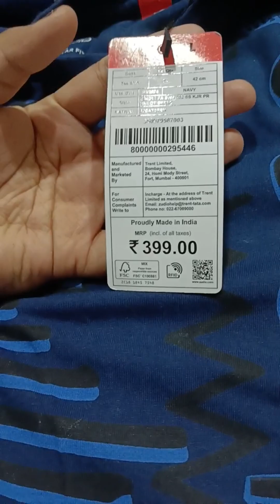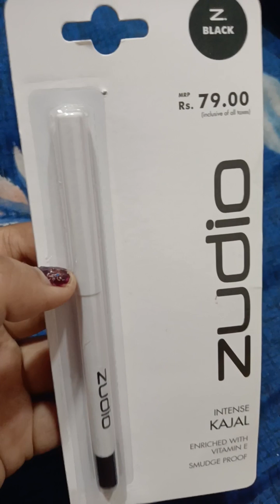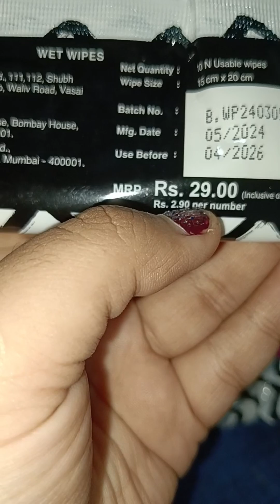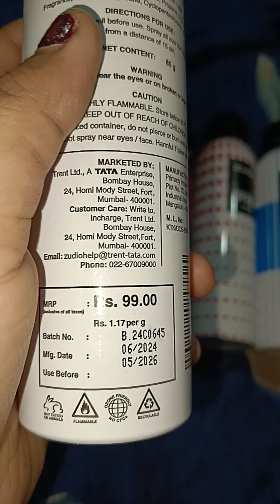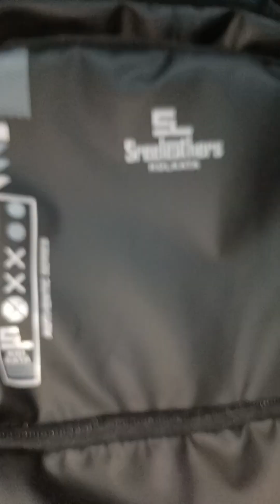Zudio তে কি আদেও sale চলছে?নাকি সবই ভূল কথা!কত টাকা ছাড়?sreeleathers থেকে কী কিনলাম?তোমরা দেখে নাও